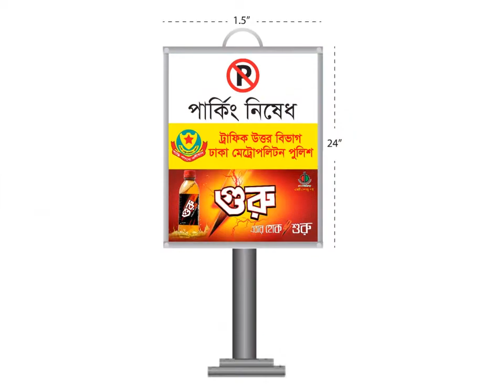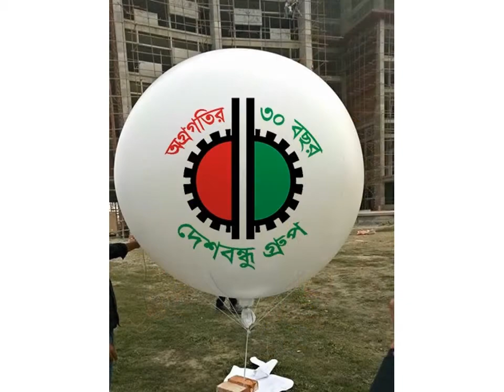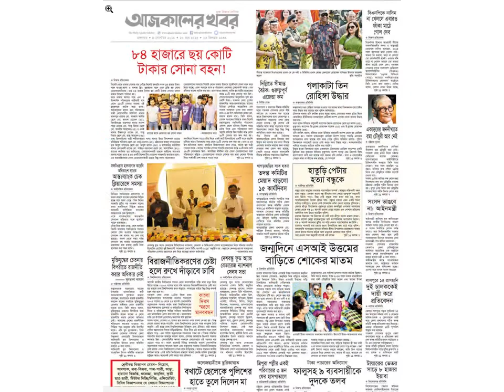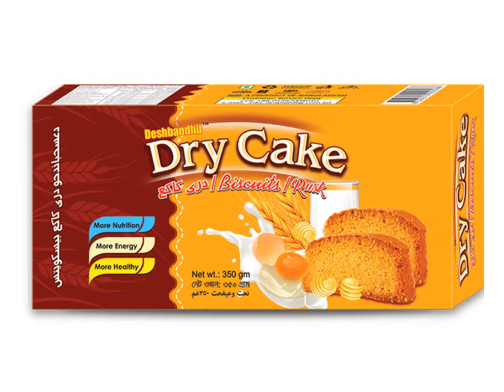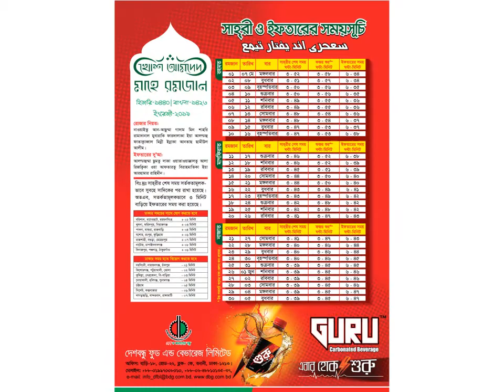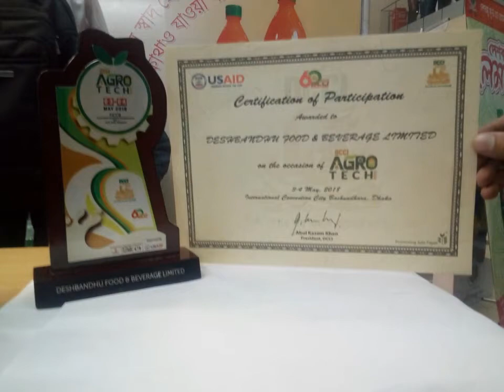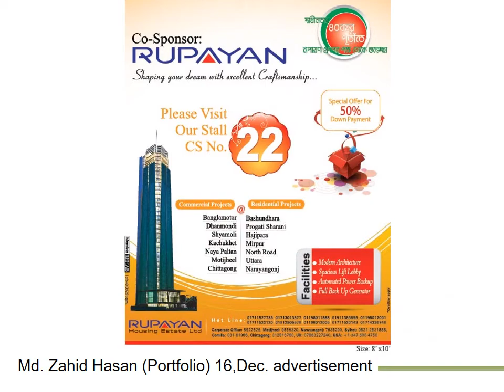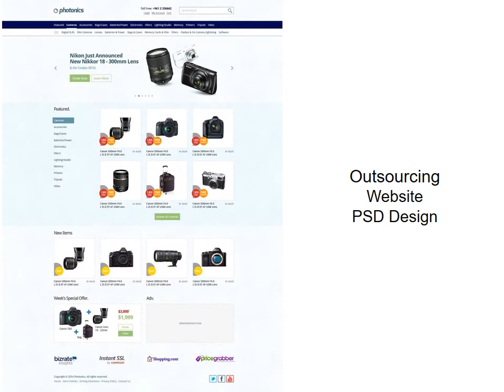Zahid Hasan Brand Manager Profile